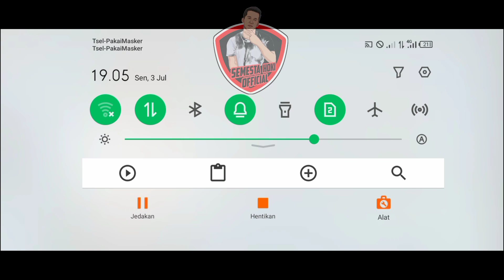SEDEKAH 2M EPIC SCATTER POLA LAMA❗TRIK BERMAIN MODAL 2M FAFAFA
🎯Peringatan🎯 Permainan didalam video ini tidak mengandung perjudian
Hanya sekedar hiburan, Tidak mengandung unsur perjudian sama sekali
Game yang di mainkan Legal dan gratis
Tersedia di  Google Playstore
🎯 Warning🎯 The games in this video do not contain gambling Just for entertainment, does not contain gambling elements at all
The games played are legal and free Available on Google Playstore

🔴Link Speeder🔴